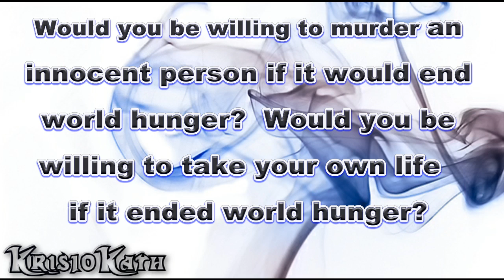The Smokers Lounge (Question of the Week #2) - Kris10Kath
↓ OPEN ↓

Just to get you guys thinking.
Can be funny .
Can be serious .
Just looking for participation.

Clever Tricks: Kyoto Antlers - instrumental (Throwing Glass in Stone Houses 5/13)